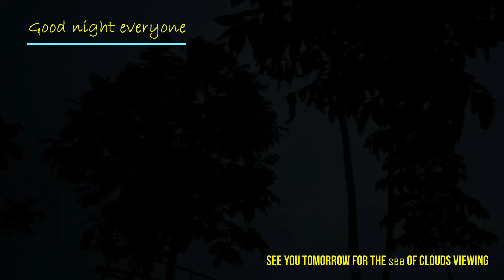Senote Sea of clouds || Dumingag, Zamboanga del Sur || Philippines 🌱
Senote Sea of clouds, a Tourist attraction in Dumingag, Dumingag, Zamboanga del Sur.